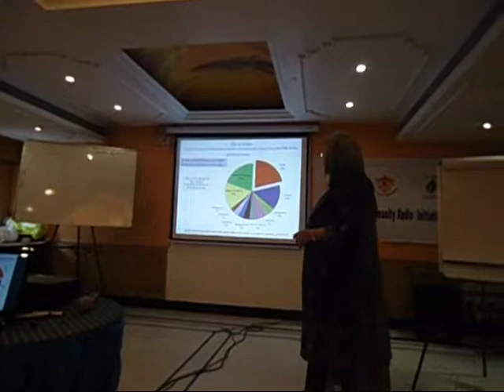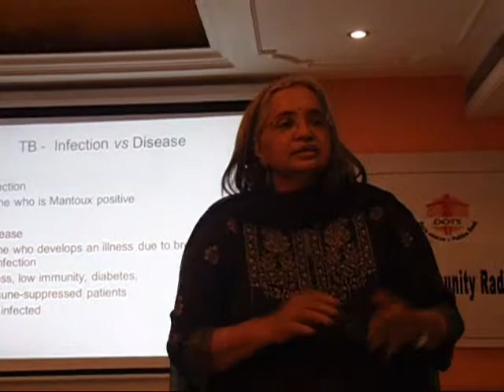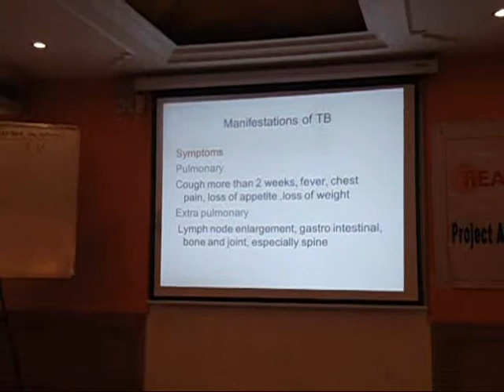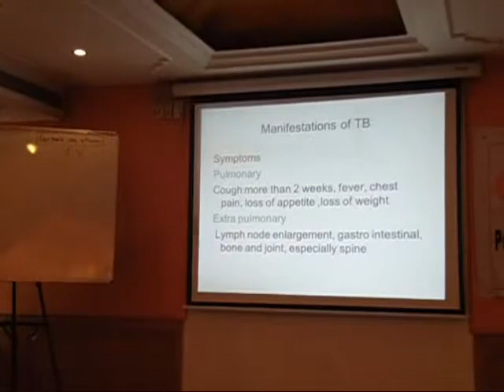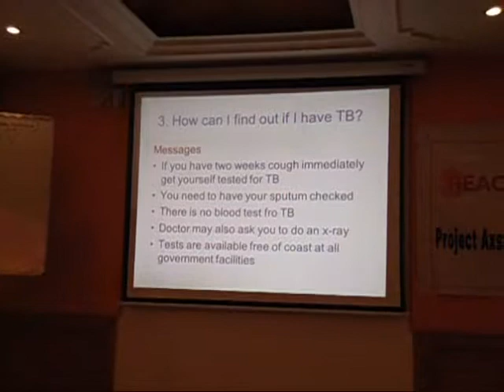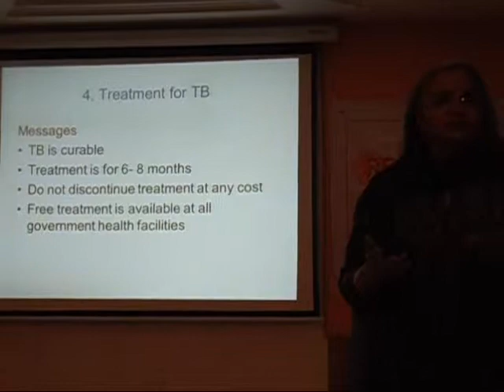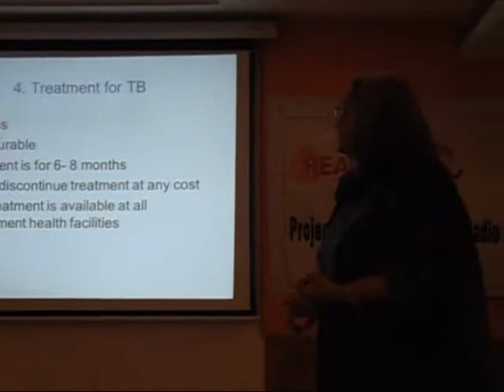Project Axshya Community Radio Initiative Training Workshop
Dr.Narayanan as the Chief Guest during the Valedictory programme for the Training Workshop on Project Axshya Community Radio Initiative held from 6th to 8th September 2012